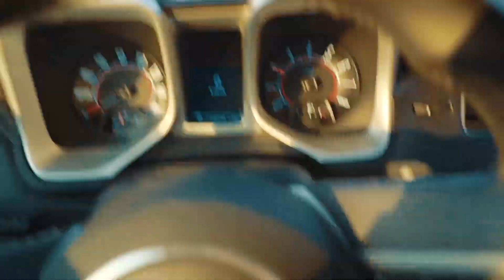"Kommer göra så den smattrar som en ak47a" MODDAR&CHIPPAR CAMARON!!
SÄTT IGÅNG POST NOTIFICATIONS FÖR ATT ALDRIG MISSA EN VIDEO!

HÖRS I NÄSTA VIDEO! :)